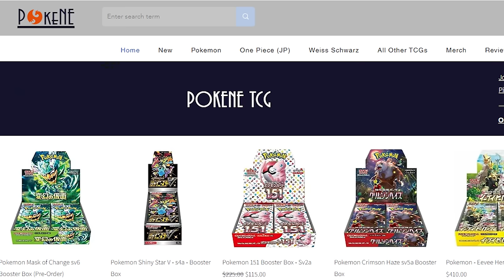The Best Pokemon Card Business Motivation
Visit Us on YouTube - @pokene_pokemon

Our website was build by me on WIX - a drag & drop website-builder.

🔥Save 20% with code POKENE When you buy an EwinRacing Upgraded gaming chair here:🔥

I own a 7-Figure Online Pokemon Card Business out of my Basement. My channel teaches you how to do the same. I also talk about typical Pokemon content and updates. Shop my site PokeNE.com

CAMS:
➡️ Sony A6700 Mirrorless Camera
➡️ Logitech Brio 4K Webcam

➡️ Secret Lab Titan Gaming Chair

MIC:
➡️ Blue Yeti Mic - Streaming
➡️ Blue Yeti Arm Mount

MONITORS/ARMS:
➡️ Sceptre Curved Monitor
➡️ North Bayou Arm
➡️ North Bayou Duel Arm

LIGHTING/MOUNTS:
➡️ Elgato Key Lights
➡️ Elgato Flex Arm L
➡️ Elgato Master Arm L

OTHER:
➡️ Stream Deck
➡️ PC Case (Corsair)
➡️ Glorius Mouse Pad
➡️ 3D Art Panels
➡️ Tape for 3D Art Panels

SECURITY
➡️ Ring Floodlight Cam
➡️ Ring Spotlight Cam
➡️ Ring Doorbell
➡️ Ring Security System

SHIPPING SUPPLIES:
➡️ Shipping Scale
➡️ Rollo Label Printer
➡️ Poly Bags